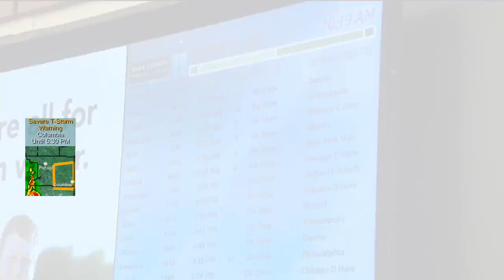News 3 Now at 5:30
Get your Sunday May 12, 2024 evening news update from WISC-TV News 3 Now and Channel3000.com in Madison, Wisconsin.